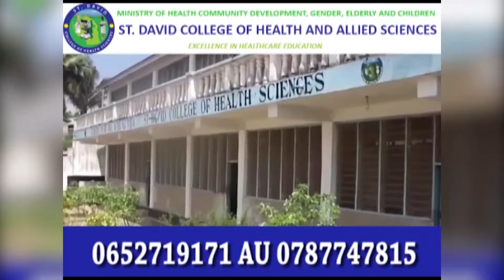MGOMBEA Ubunge JIMBONI kwa MATIKO Amtumia SALAMU - "MWAMBIENI Atulie, KURA Zake HAZITATOSHA"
MGOMBEA ubunge (CCM) katika jimbo la Tarime Mjini, Michael Kembaki, ameendelea na kampeni yake katika jimbo hilo ambalo kwa miaka mitano iliyopita lilikuwa chini ya Mbunge Ester Matiko wa Chadema...